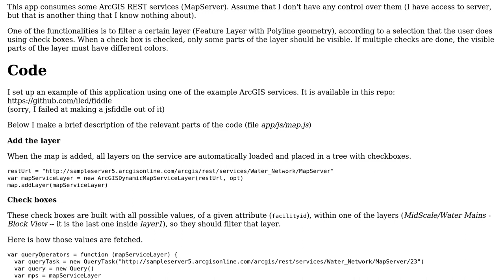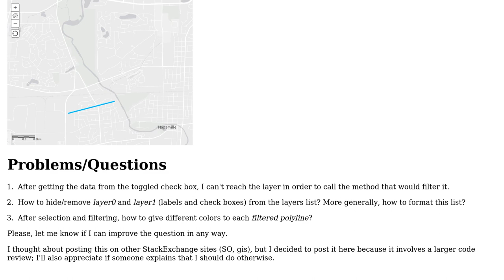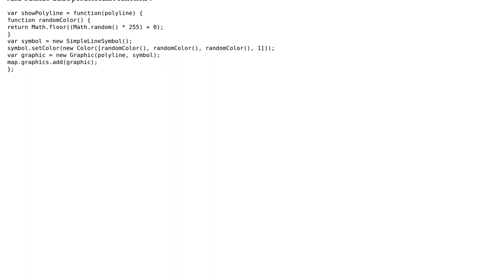Code Review: Access a method after an event assigned on a callback (WebGIS app)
With thanks & praise to God, and with thanks to the many people who have made this project possible! You are responsible for your own actions.